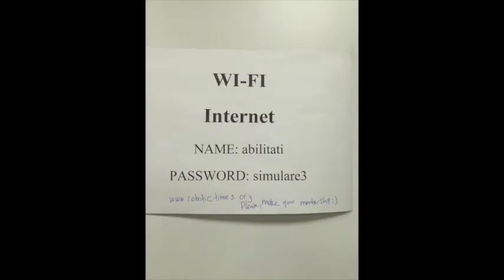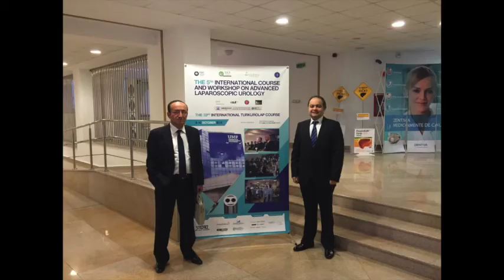33rd TURKUROLAP Course in Cluj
TURKUROLAP 33. advanced laparoscopy course was performed in Cluj-Napoca, Romania between 8-10 October2015. This video includes a brief summary of course.